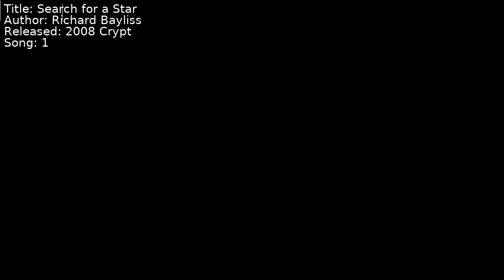Richard Bayliss - Search for a Star | Song 1 [C64] [SID]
Title: Search for a Star
Author: Richard Bayliss
Released: 2008 Crypt
Song: 1